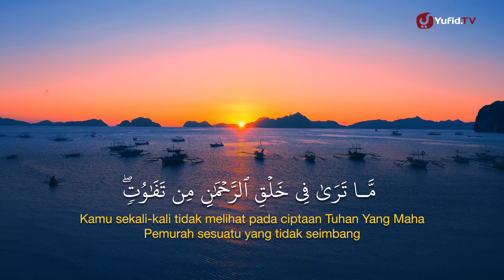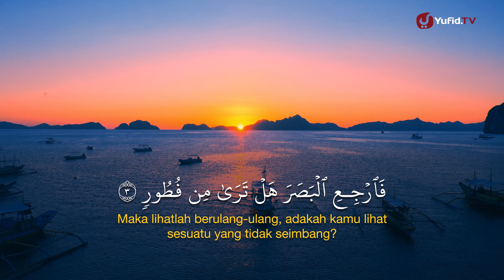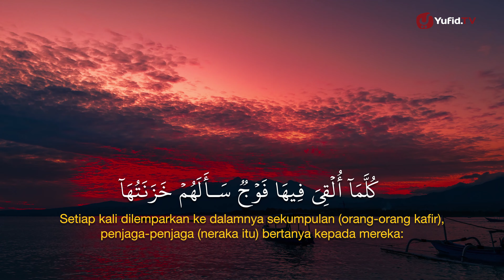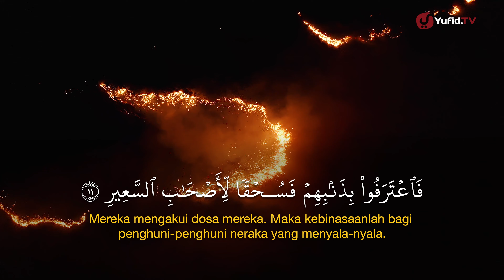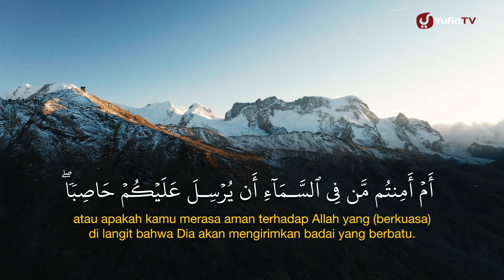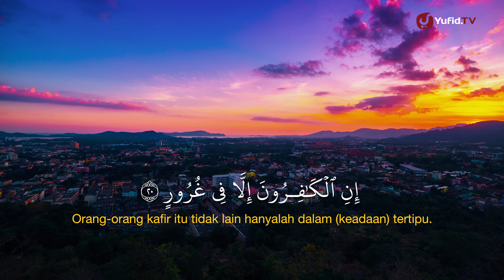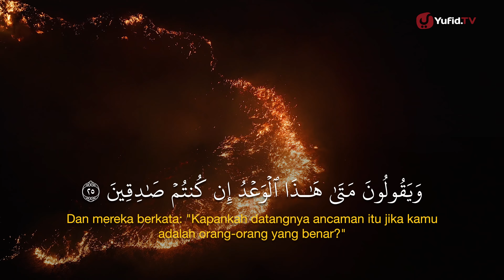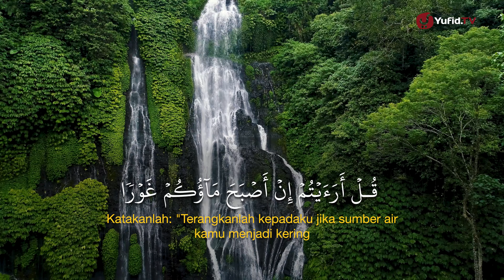Murottal Quran Surat Al Mulk dan Artinya LENGKAP - Bacaan Al Quran Merdu Ustadz Abdurrahim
Murottal Al Quran kali ini adalah Murottal Surat Al Mulk dan terjemahan. Banyak yang mengenal Surah Al Mulk karena fadilah Surat al Mulk atau keutamaan Surat Al Mulk. Di antaranya adalah keutamaan membaca surat al Mulk lengkap, yakni surat al Mulk ayat 1 30 sebelum tidur.

Semoga bacaan surat Al Mulk beserta artinya dari Ustadz Abdurrahim di channel Yufid TV ini bermanfaat buat kamu yang sedang muroja'ah hafalan QS al Mulk.